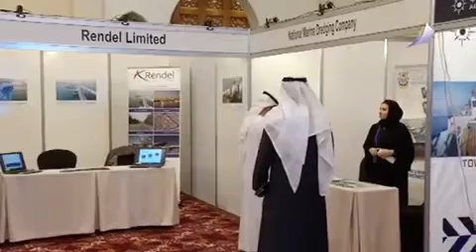مؤتمر الموانئ الكويتية العالمي برئاسة الشيخ يوسف الصباح - إعداد أميرة عزام